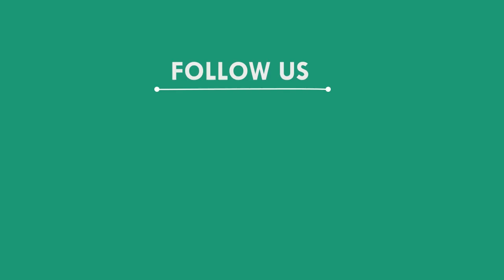ଲକ୍ଷାଧିକ ଟଙ୍କାର ଚୋରା କାଠ ସହ ପିକଅପ ଜବତ, ମୟୁରଭଞ୍ଜ || MAYURBHANJ NEWS